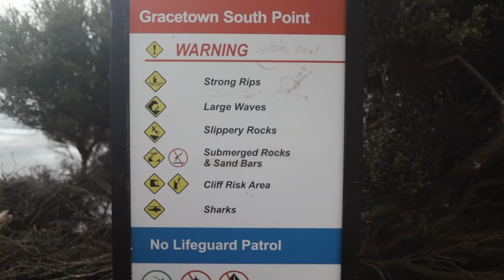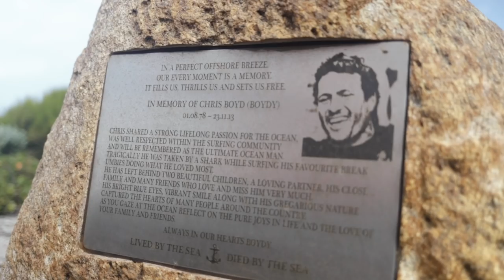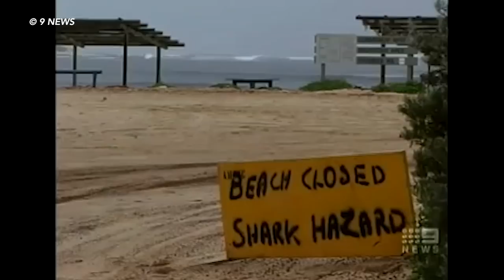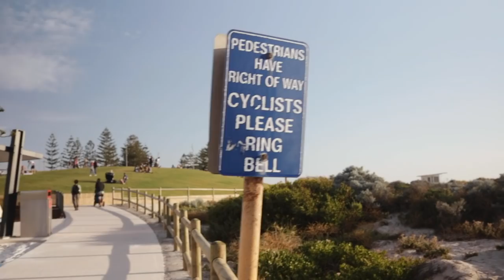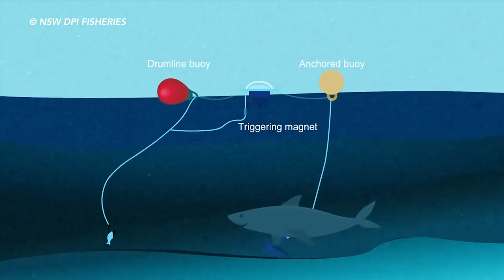Blood in the Water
A short documentary focusing on the varying perspectives surrounding shark culling in Western Australia.

A team of Murdoch University Film Students travelled the state collecting a multitude of opinions, facts, and figures. With the population divided, we set out to gather all available information from the most reputable sources on the topic of shark culling. With the information from both sides available, it's up to you to decide what you support.